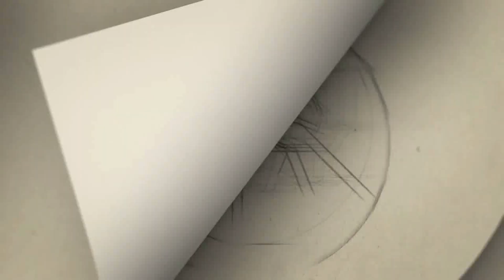நயன்தாரா என்ன செய்றாங்க பாருங்க..!! க்யூட்டாக வெளியான வீடியோ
Gategory   : people & Blogs
Category
People & Blogs